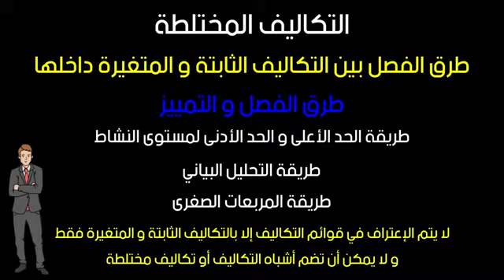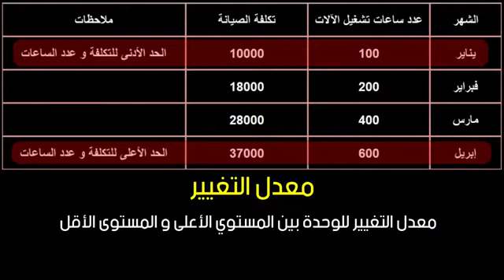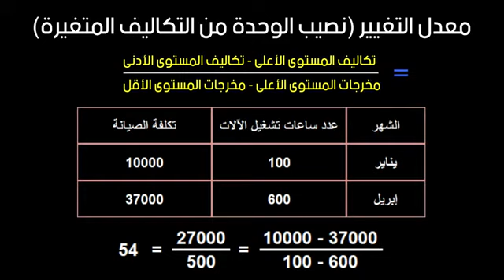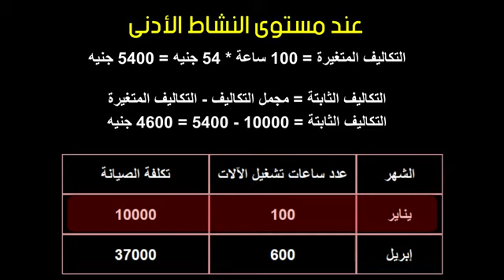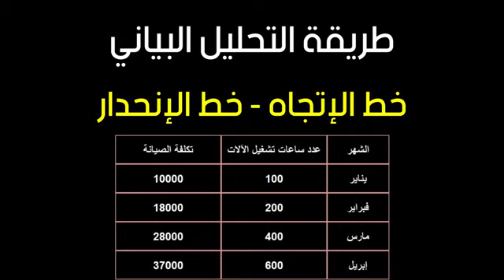فصل التكاليف المختلطة 1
الخبراء للتدريب والاستشارات